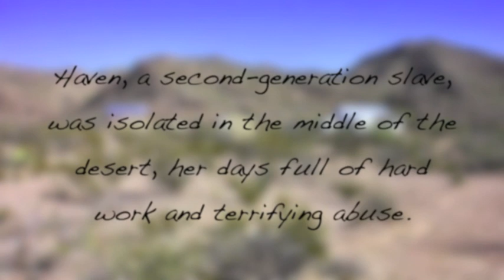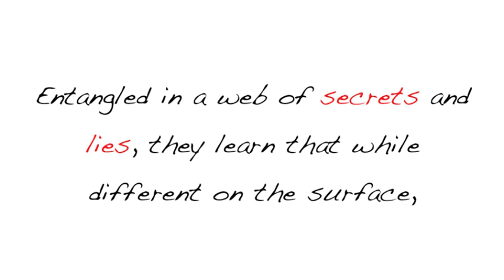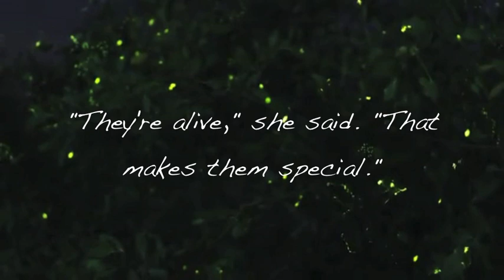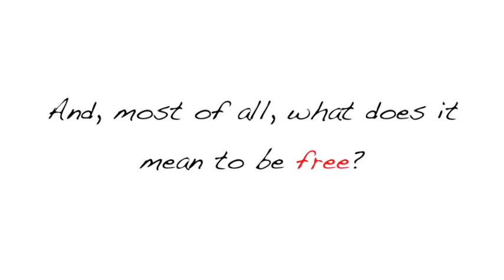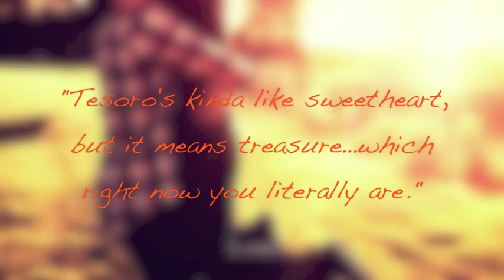Sempre by J.M. Darhower book trailer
Fan made trailer for J.M.Darhower's Sempre
song used is All of Me by John Legend.